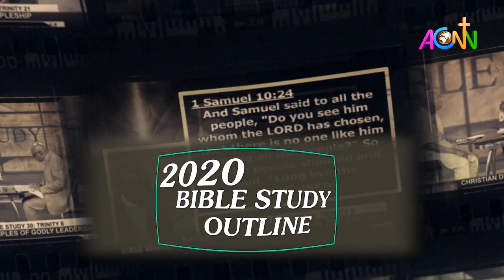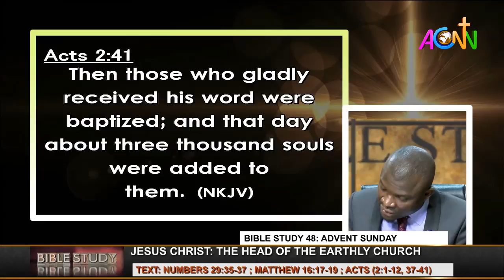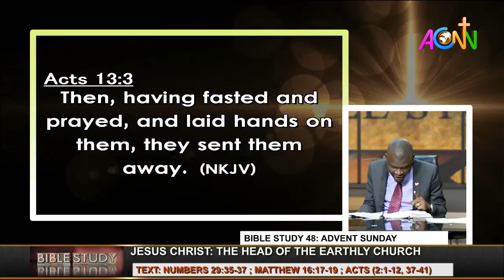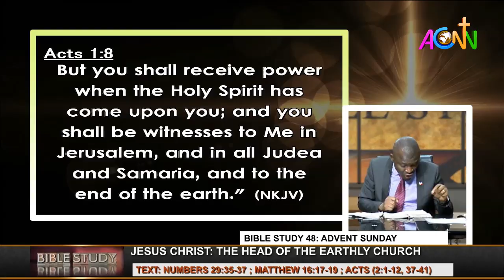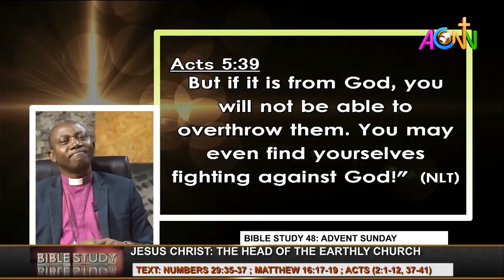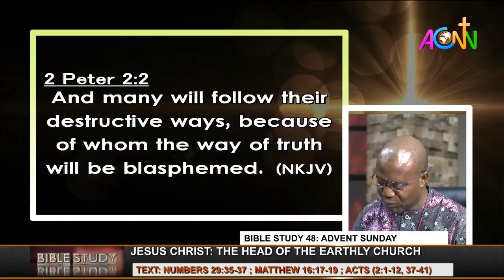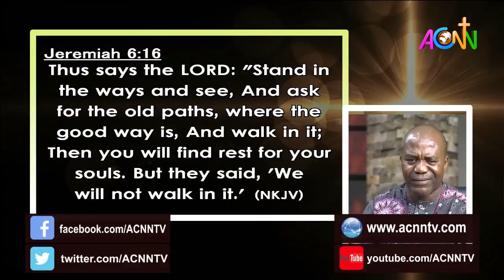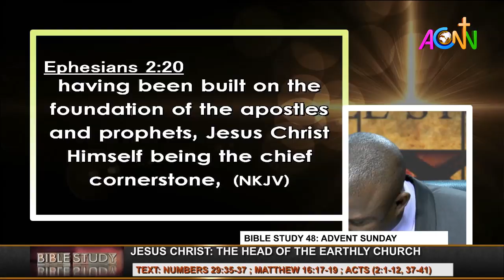CoN: Bible Study 48 FOR NOVEMBER 29,2020:JESUS CHRIST: THE HEAD OF THE EARTHLY CHURCH